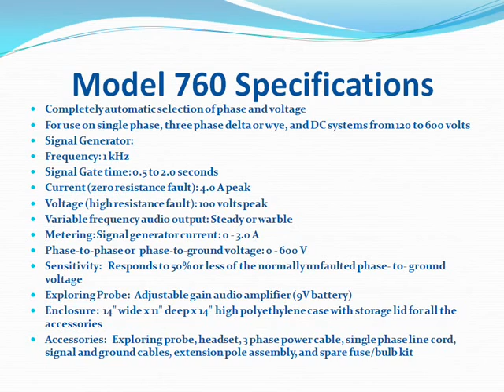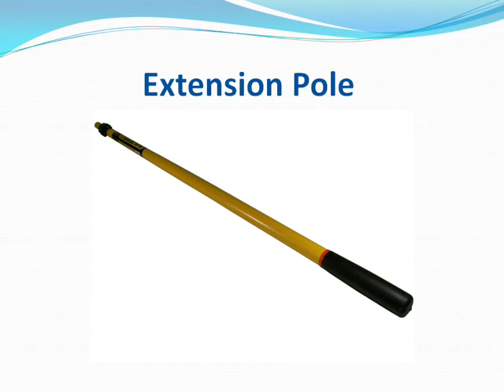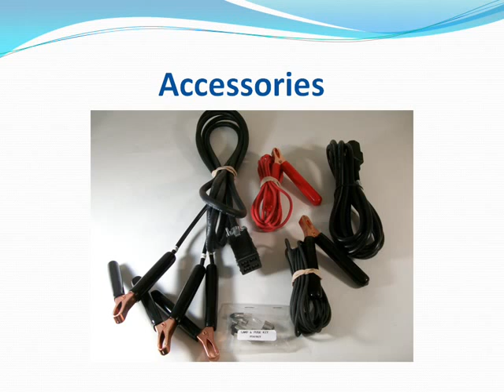Automatic Ground Fault Analyzer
Automatic Ground Fault Detector/Analyzer